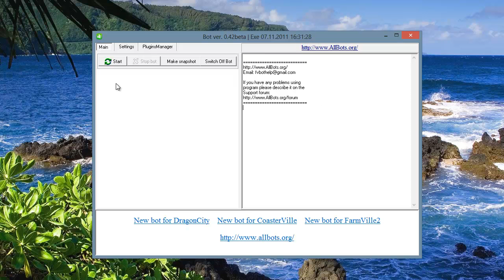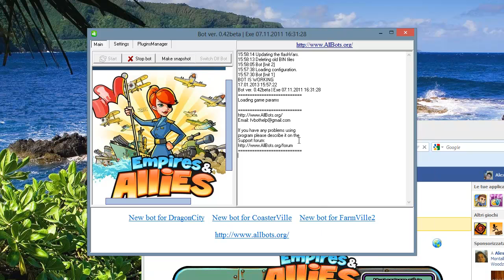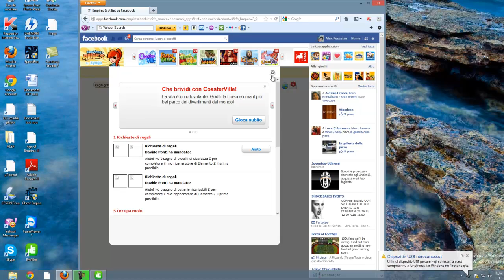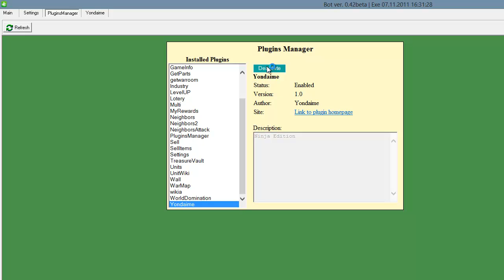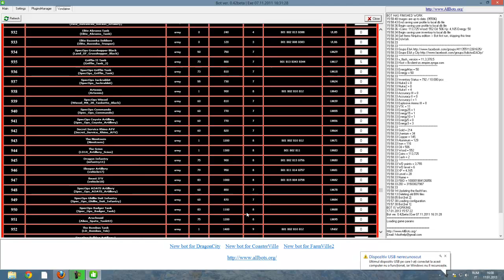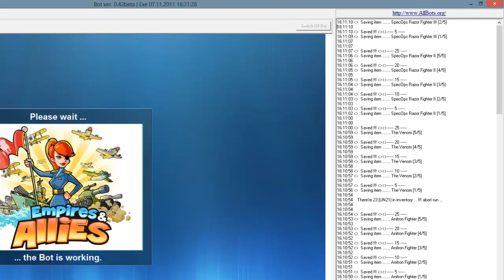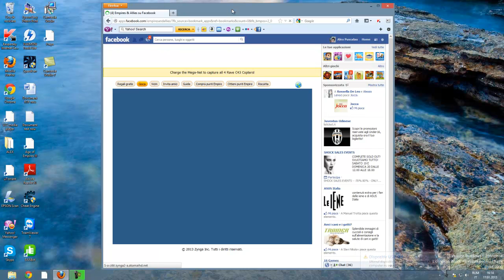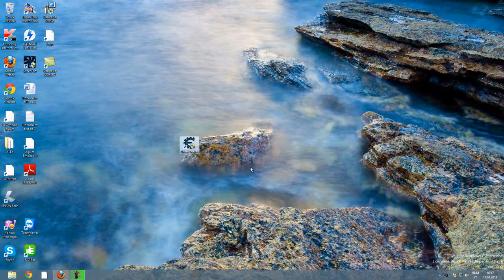Tutorial#1: Empires & Allies EAABot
Benvenuti ragazzi nel primo video tutorial!
                         Buona visione!